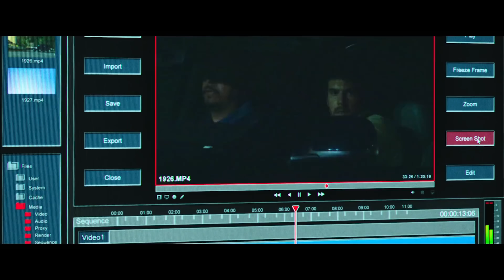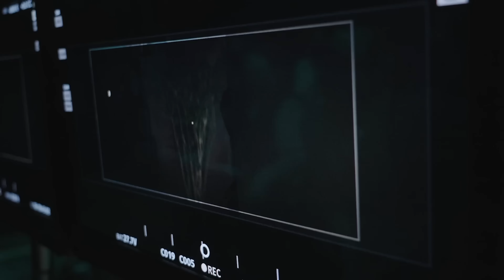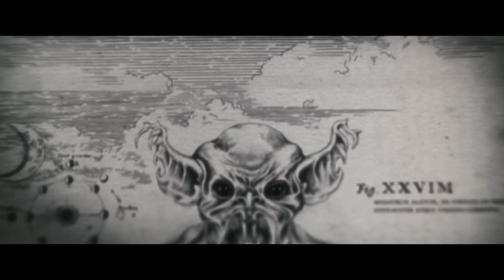LES GARDIENS DE LA GALAXIE, WEREWOLF BY NIGHT... et si l'avenir de Marvel était là ?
Avant de revenir avec un troisième opus attendu, Les Gardiens de la Galaxie se permettent un petit aparté avec Joyeuses fêtes, un Holiday Special réalisé par James Gunn pour Disney+. Oui, vous avez bien entendu, un Holiday Special, comme celui de Star Wars, où il s’agit de sauver l’esprit de Noël.

Si Gunn s’est permis ce postulat improbable, c’est parce que son moyen-métrage s’inscrit dans ce que Marvel appelle désormais les Special Presentations. Après Werewolf by Night, le Holiday Special entérine un format qui en viendrait presque à sauver Marvel de sa léthargie habituelle. Antoine est justement là pour expliquer pourquoi ces téléfilms sont peut-être en train de sauver le MCU.

Avec ce code, profitez de deux mois gratuits et sans engagement.

Première projo-débat "Le Grand Ecran Large" avec Event Horizon le 2 décembre !

00:00 ｜ Introduction
00:26 ｜ Filmo
02:20 ｜ Holiday Special
12:08 ｜ Épilogue